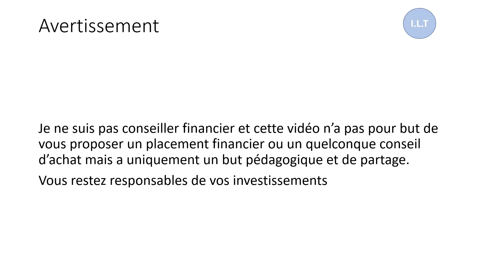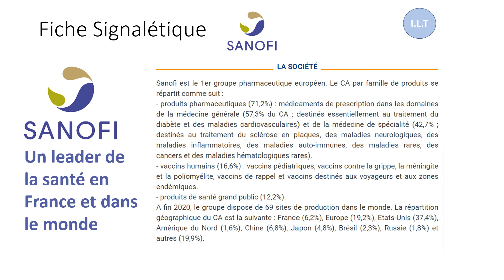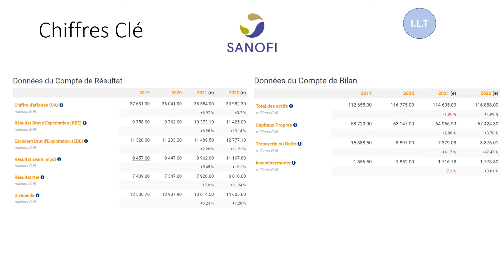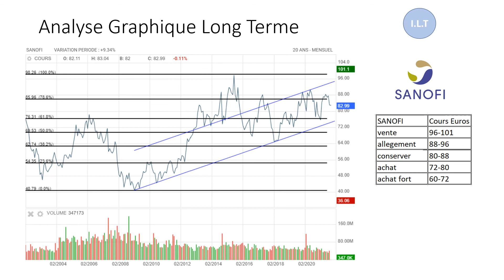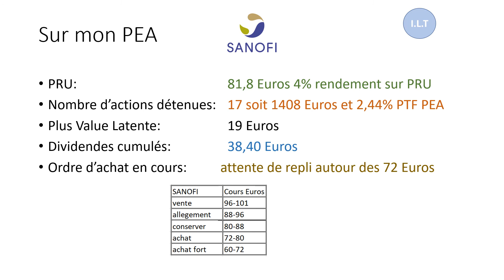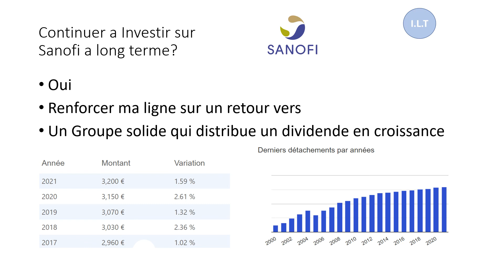Investir Long Terme dans Sanofi?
Dans cette video, je présente les chiffres clé de l'action SANOFI ainsi que mes positions sur ce titre au sein de mon PEA